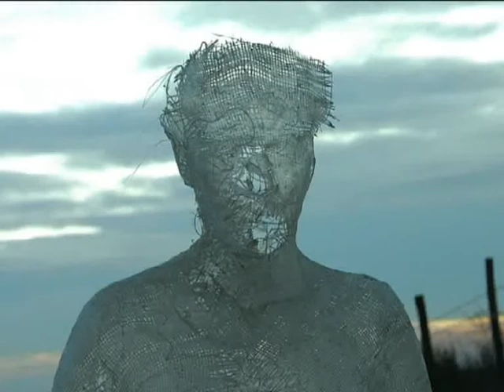Gábor Éva Mária Emberi szinjáték.flv fotófilm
Első fotókból összevágott filmem. nem is film ez, inkább képi asszociációk sorozata.
A suttogó hangokat ne is próbáld megérteni, mert az valamiféle belső párbeszéd önmagunkkal.Bolyongás titkosított belvilágunkban.Mindez valahol tudattalan környékén zajlik, árnyak és "labirintusok" közt.
A szobrok természetesen az én szobraim, a szöveg Gordon Agáta egy versének részlete.